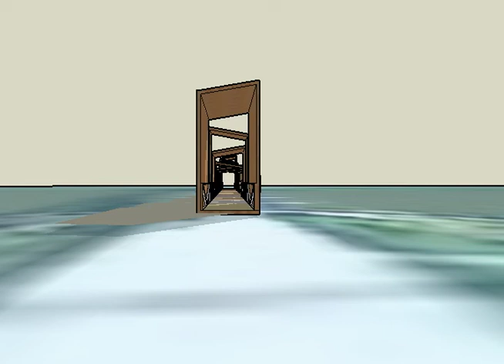RIVERTON, MANITOBA - BRIDGE DESIGN ENTRY - Shawn Stankewich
Fly-through of competition entry bridge.